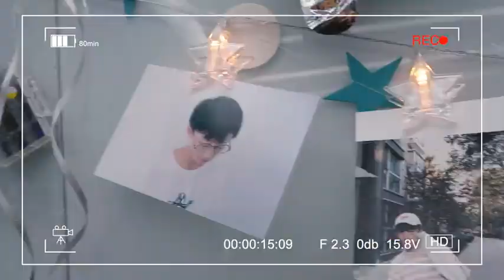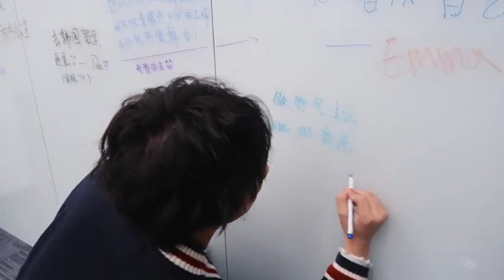气运联盟李润祺🚗19岁生日Vlog💙永远年轻/永远热泪盈眶